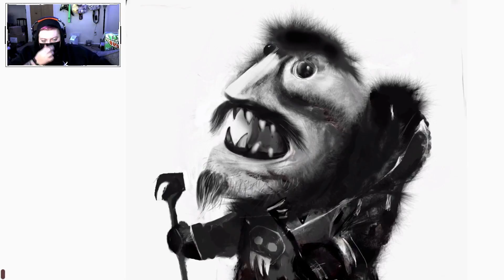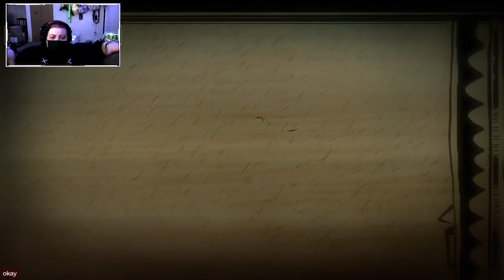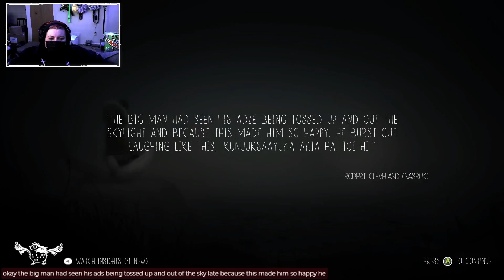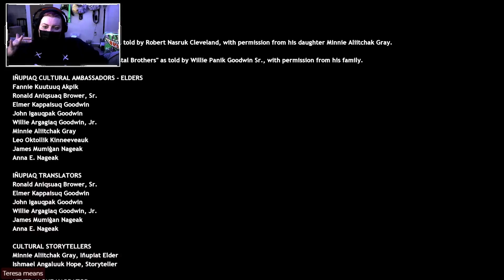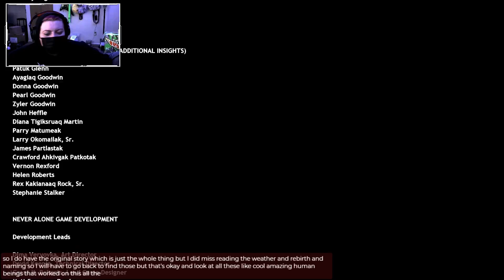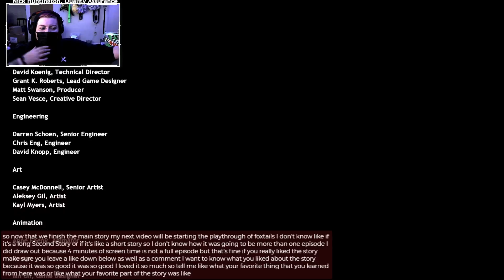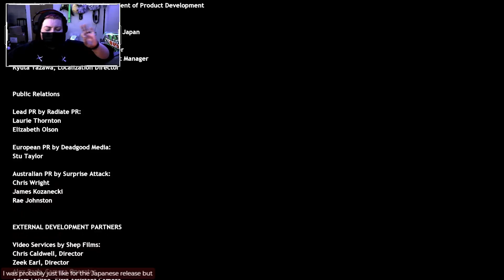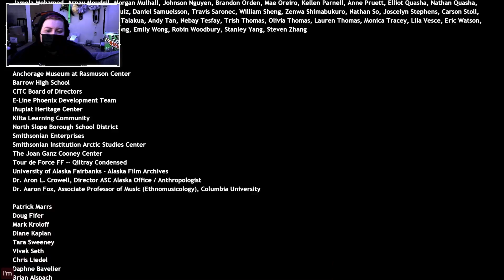This Is My Adze Now | Never Alone #6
Did someone above that average national height say something? Hmmm gross. Shrink perhaps. Maybe then I'll give you your adze back.

If you want to see more content make sure to check out my tiktok and my twitch!